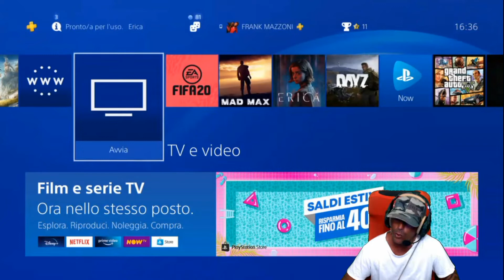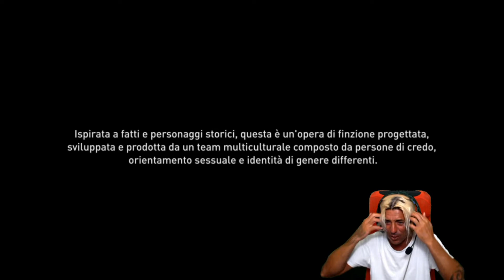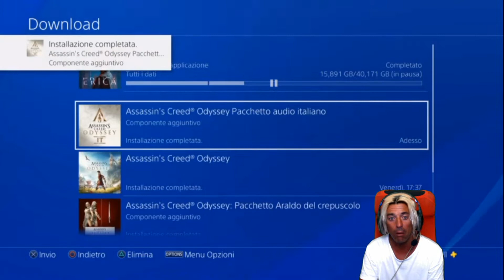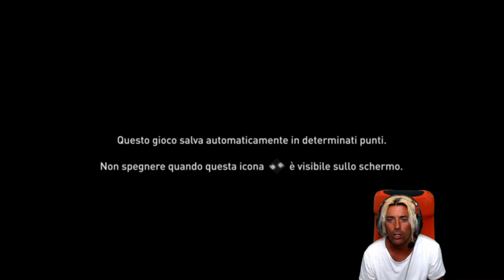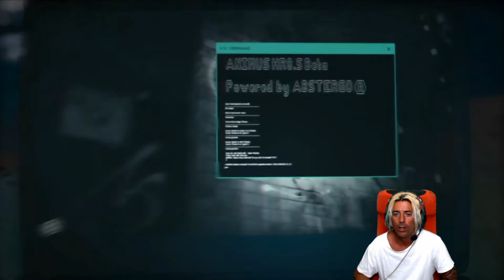LO ODIO GIÀ - ASSASSIN'S CREED - ODYSSEY - GAMEPLAY PS4 ITA